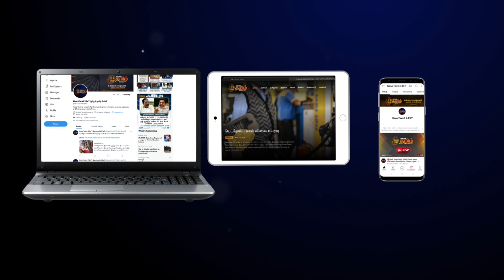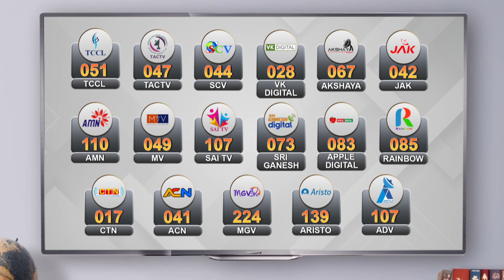மாவட்ட செயலாளர் பதவியை விட்டுக்கொடுத்த இபிஎஸ் | Edappadi Palaniswami | Salem | District Secretary